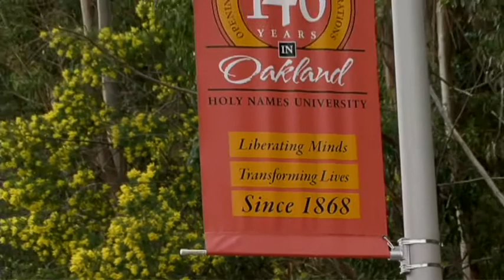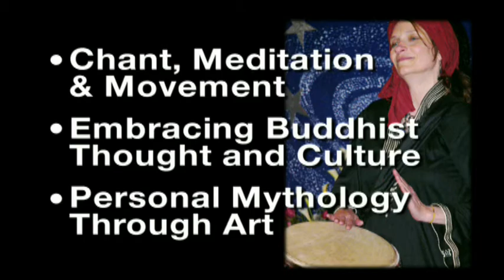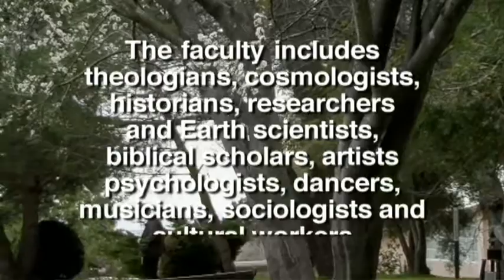New Cosmology is taught Sophia Center in Culture and Spirituality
A brief overview of the classes and programs offered for students pursuing Masters of Arts degrees or Certificates or Sabbaticals in Spirituality.  This 8-minute video includes campus footage, pictorial coverage and video interviews with graduate students of the Sophia Center for Culture and Spirituality at Holy Names University.